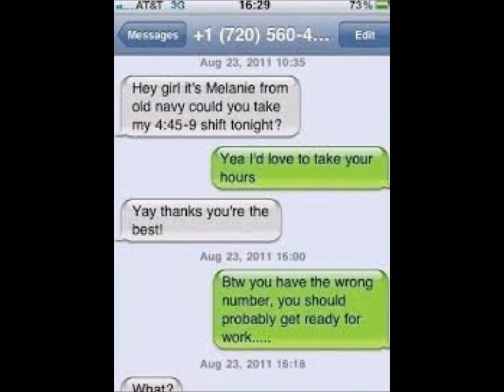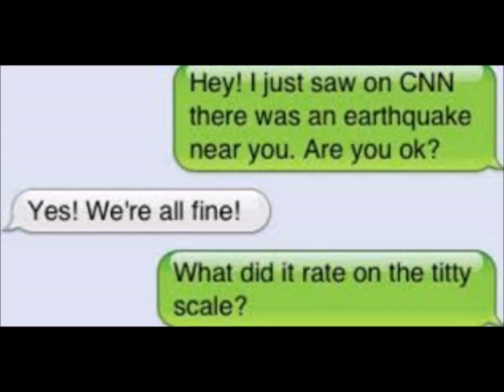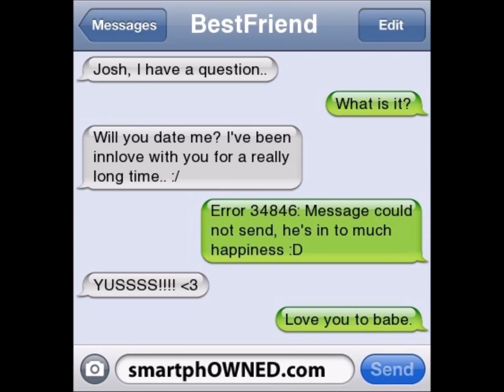funny text errors 5